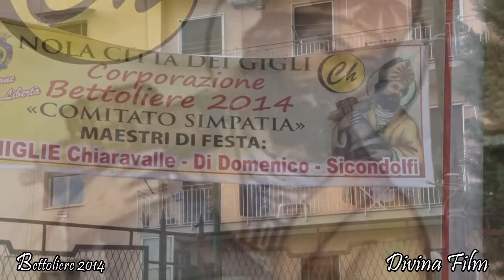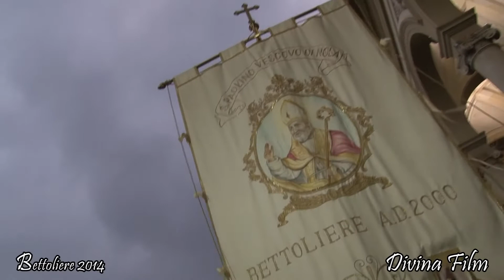Bandiera Bettoliere 2014